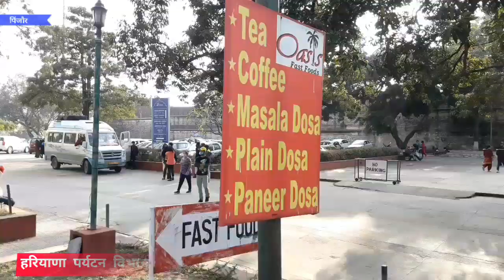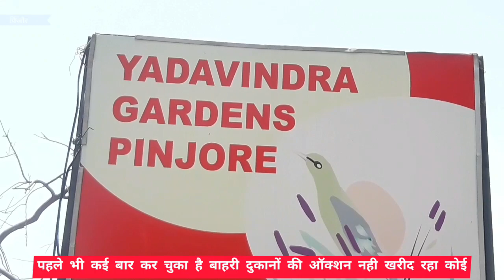यादविन्द्रा गार्डन की दूकानों की ऑक्शन में कोई नही आ रहा।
सिटी न्यूज।
   हरियाणा पर्यटन विभाग की पिंजौर की दूकानों की नीलामी में कोई भी खरीददार नही।